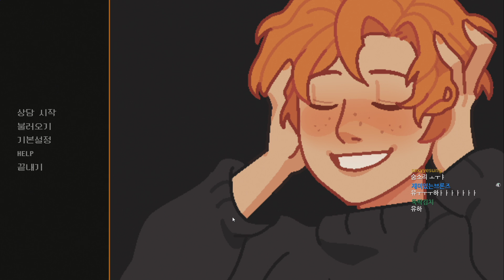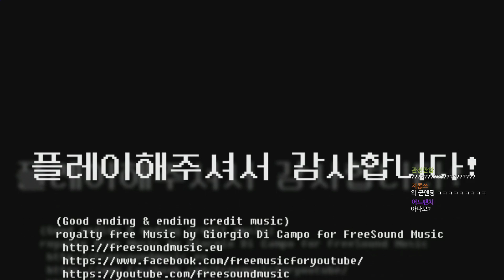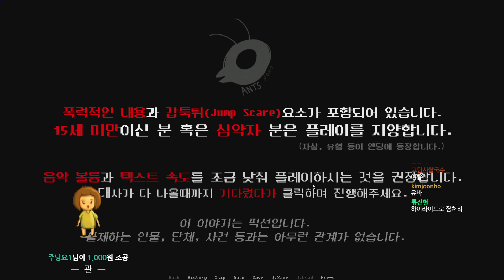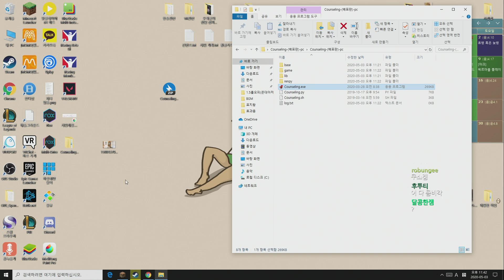우울증에 걸린 소녀의 심리상담을 해줘야 하는 게임 - 우왁굳 풀영상